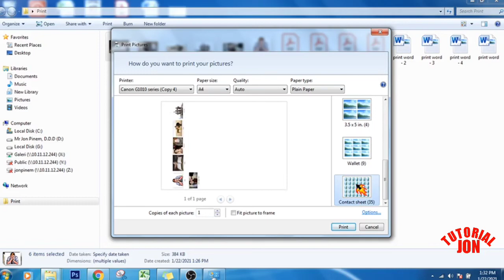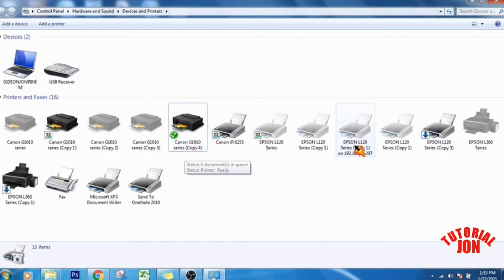Cara Pintas Cepat Print - Print Quick Shortcuts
Cara ngeprint Dengan Cepat
Cara Pintar untuk ngeprint
print dengan cepat
Print Quick Shortcuts
How to Print Fast

Jangan Lupa :
Terima kasih

cara mudah membuat channel youtube dari awal sampai selesai